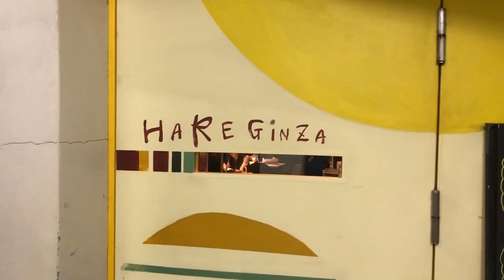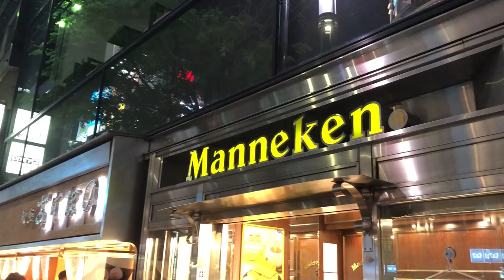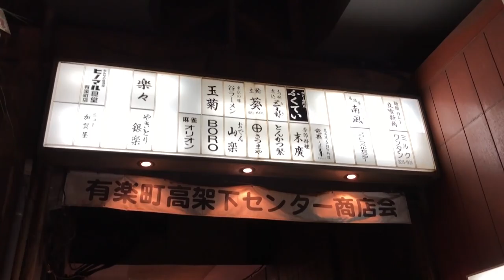[東瞧VLOG] 東京的水，免費啦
本集帶大家去逛銀座走到有樂町、吃咖哩、鬆餅、看夜景秘境
最重要的是，要喝免費的東京水啦！